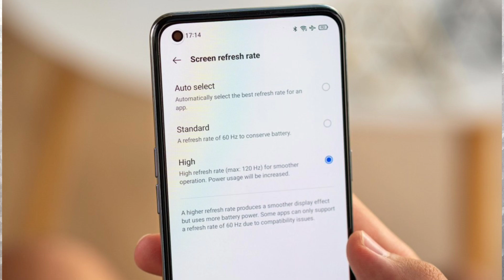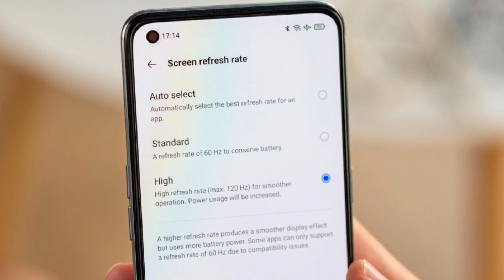Galaxy A52s 5g vs Realme GT Master Edition